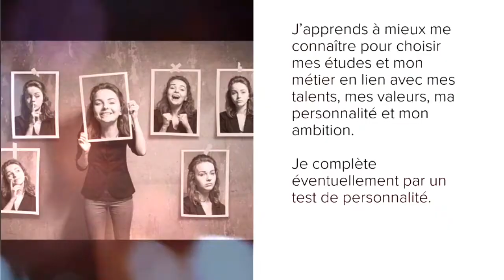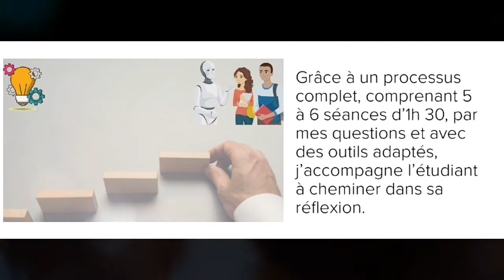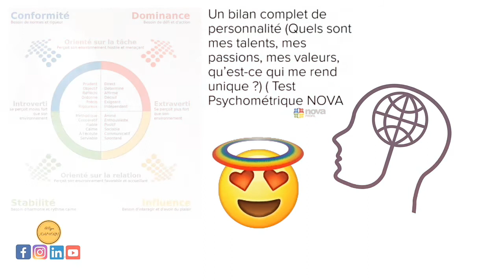Lancement d'un Cycle d'ateliers en coaching d'orientation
Ces premiers ateliers de coaching de groupe permettent au participant d'apprendre une nouvelle manière de percevoir son avenir professionnel afin de le construire progressivement. Grâce à des outils spécifiques d'accompagnement;  comment construire son projet professionnel est une première invitation à sa projection future; dans la bienveillance et la clarté de ses idées .
Un test profiling NOVA* est disponible à la demande du participant  10 jours avant la date de chaque atelier pour des  choix plus efficaces et plus pertinents .

Tarif de l'atelier: 40 dt

* Le tarif du profiling NOVA est facturé à part.